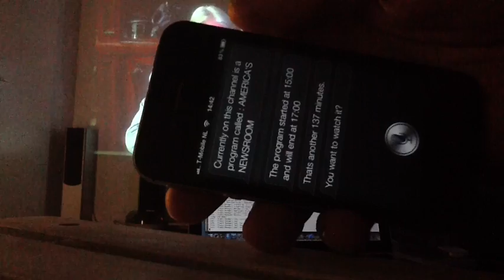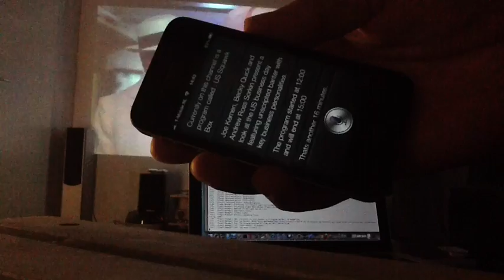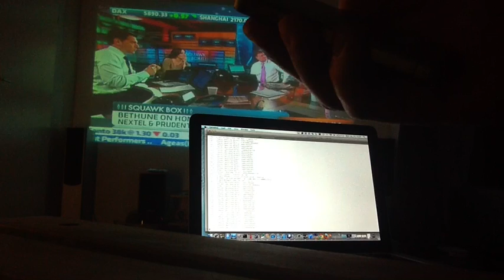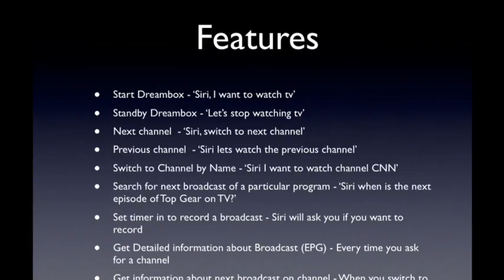Control your Television using your iPhone and Siri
This is my next version of my siriproxy plugin.
The demo is using a beamer, a macbook pro running siriproxy and an iphone4s. Recording was done with my iPad.
You need a dreambox with enigma2 interface.
This plugin will soon be released on github.

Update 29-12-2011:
The beta code is now available, check out my blog for the repo.